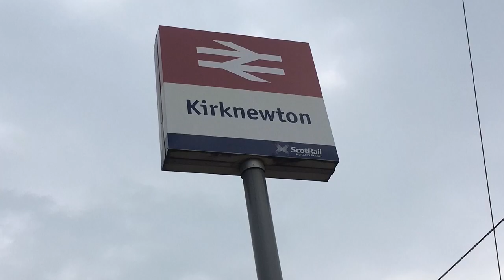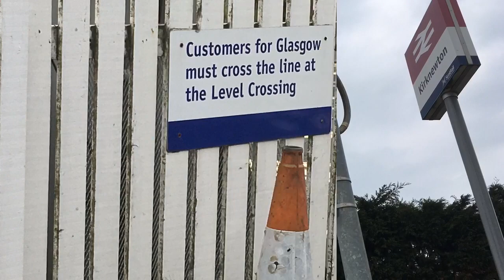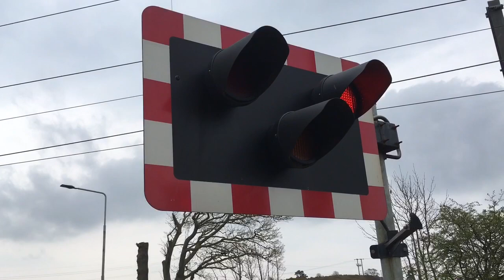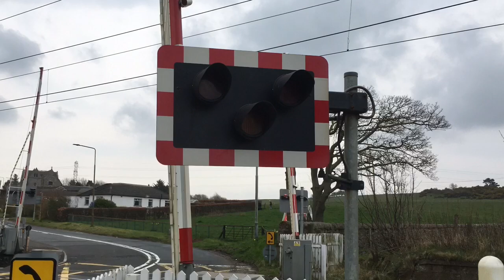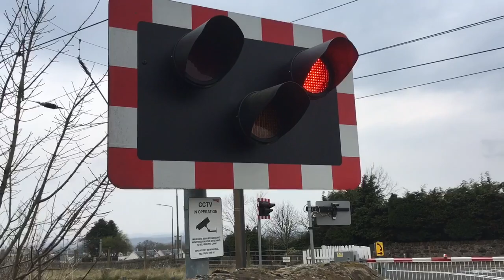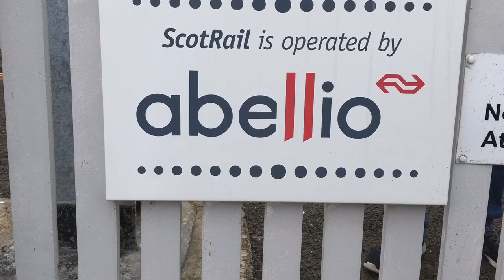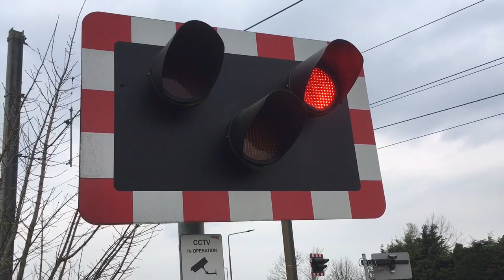Kirknewton Crossing (16/04/19)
Welcome to Kirknewton Crossing. This crossing is Situated on the Shotts Line, and sees services by Scotrail, London North Eastern Railway, Virgin Trains West Coast, Trans-Pennine Express & Cross-Country.

Joining us on the day where three amazing friends, Dave, Alex & Harry (Links Below)

Location: Station Road, Kirknewton, Lothian.
Postal Address: EH27 8BT
Timetable: Kirknewton

• Videos are edited using iMovie & Splice Video Editor
• Negative And Innapropriate comments will be removed IMMEDIATELY.

We have been on YouTube for Over a Year now, And have met many people and New friends. The channel has Progressed immensely.